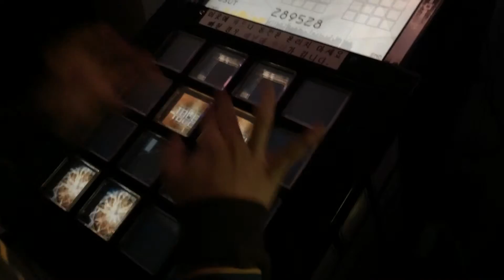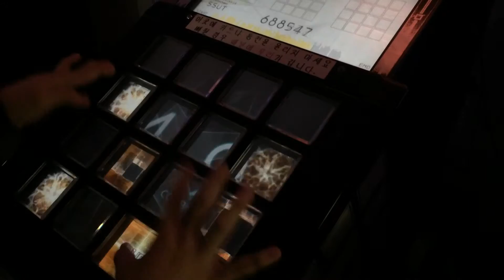[jubeat saucer] つぼみ EXC / Player: SSUT